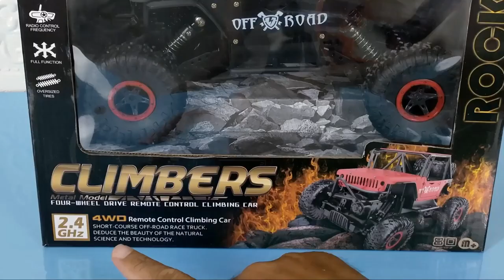Tes Mobil RC Offroad Climbers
Hai semuanya, di video ini saya mereview mainan mobil rc offroad yang memiliki tampilan gagah,sangar,gahar dan tentunya saja cool,dan mainan ini sangat cocok untuk anak laki-laki.

silahkan simak,videonya yah.
Terimakasih